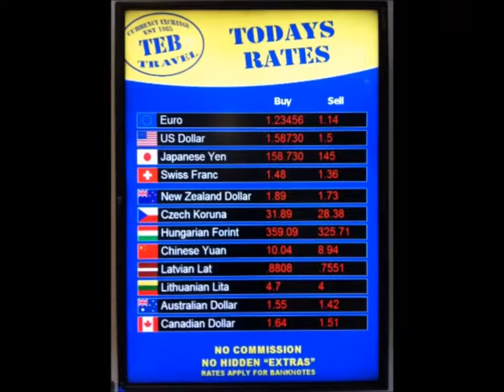Travel Operators - TEB Travel Ltd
Going Abroad? Need some foreign Currentcy? Our exchange rates are always better than high street banks, Marks and Spencer and the Post Office. Currency can be ordered online for collection at our office opposite St Pancras Station, Kings Cross or either branch of City Forex. We also offer a next working day postal service.